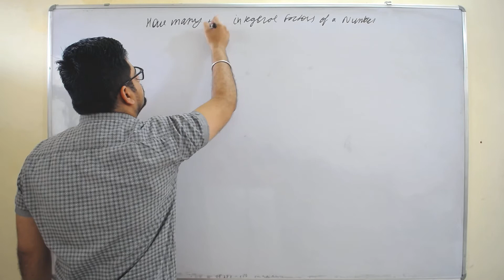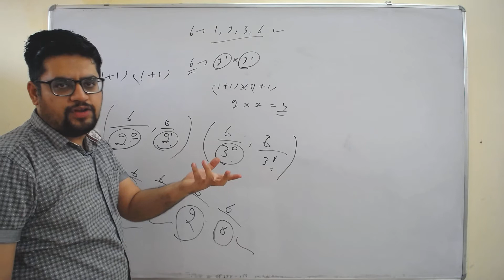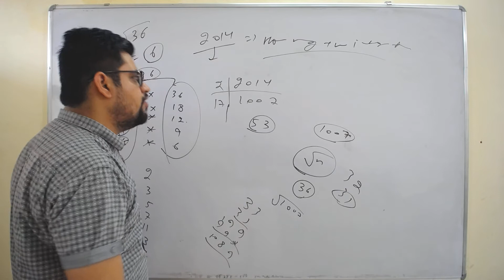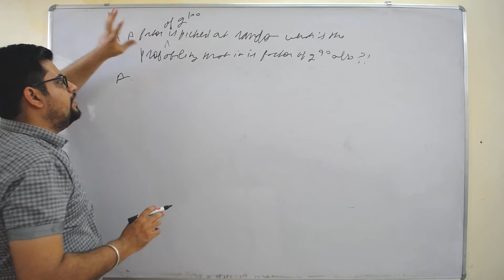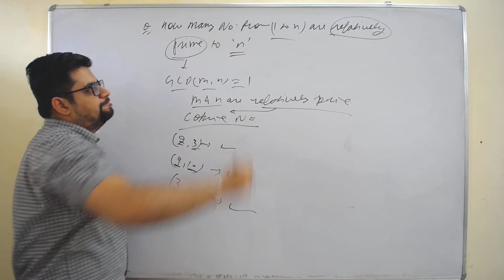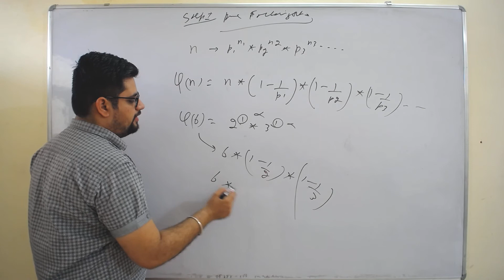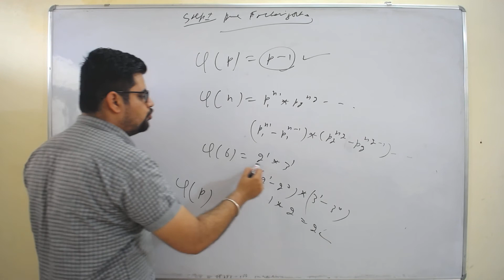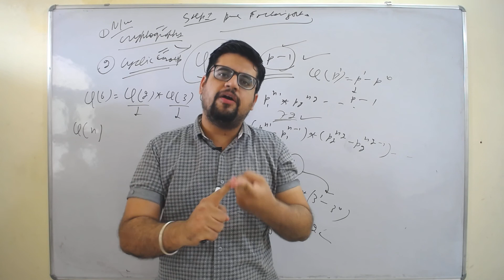93. miscellaneous topics in combinatorics